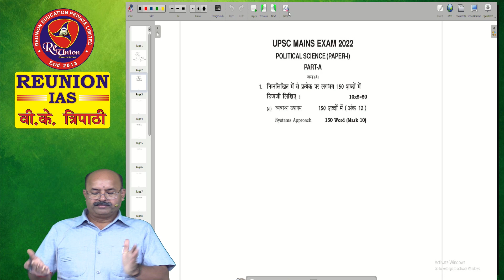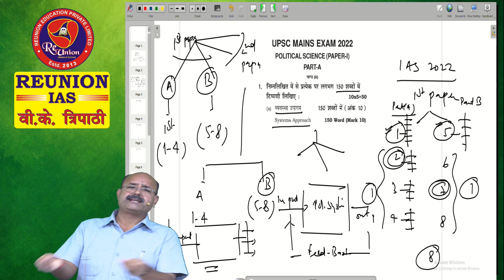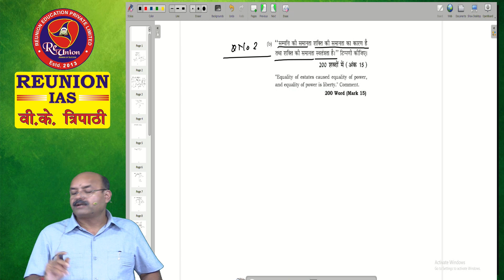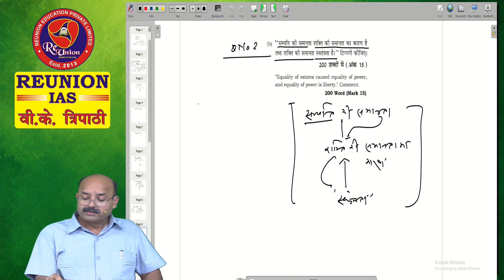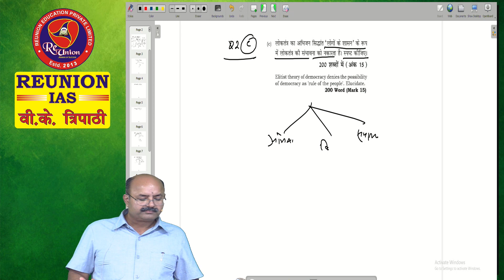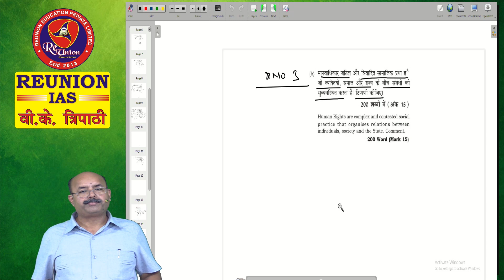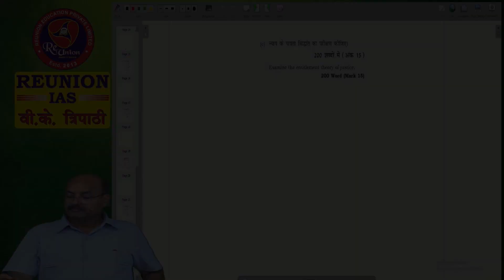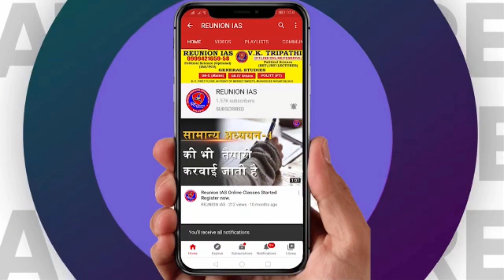IAS 2022 Political Science (opt)Mains-1st Paper Part-A--Discussion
Welcome to REUNION IAS (UPSC)
• सभी लोगों का Reunion IAS कोचिंग में स्वागत है।
• अब संस्थान में उचित कीमत पर Offline के साथ Pendrive कोर्स भी उपलब्ध है।

Address: B-11, First Floor, In front of Meerut Sweets,